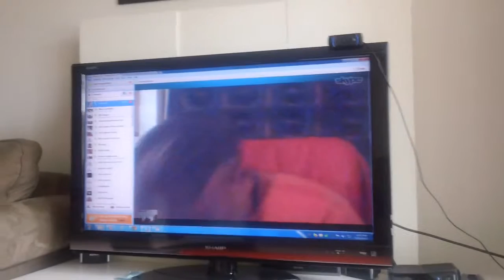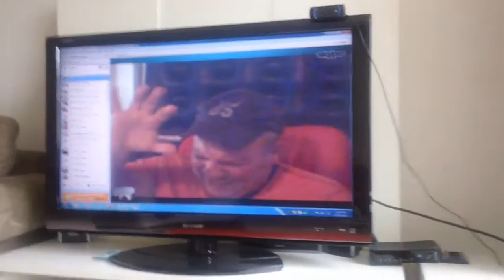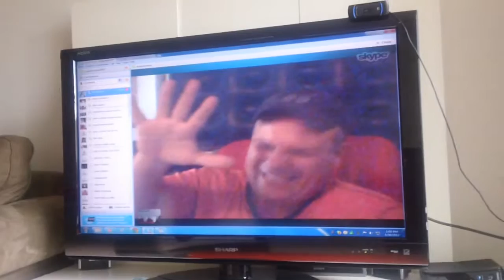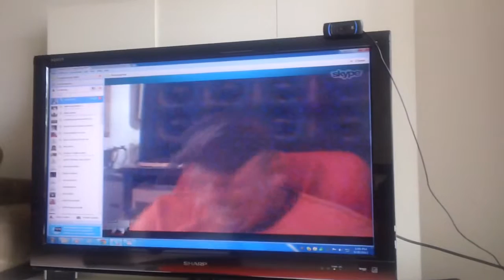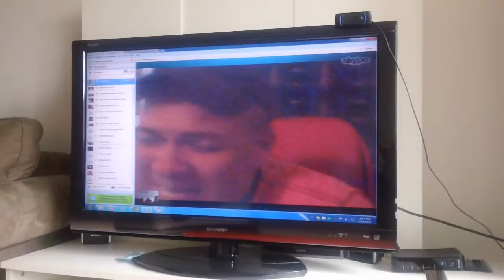Liberacion demoniaca a empresario Venezolano 2/5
AYUDA Ministerio de liberacion y sanidad
SKYPE: ROGERNESTOR2003
P.  JORGE GUTIERREZ

TENEMOS MUCHOS TESTIMONIOS DE PERSONAS QUE HAN SIDO LIBERADAS Y SANADAS POR EL PODER DE NUESTRO SEÑOR JESUCRISTO, VÉALOS TODOS EN NUESTRA PÁGINA WEB.

JESUCRISTO VINO A LIBERTAR A LOS CAUTIVOS:
19 A predicar el año agradable del Señor

Cristo Libero a este empresario Venezolano.